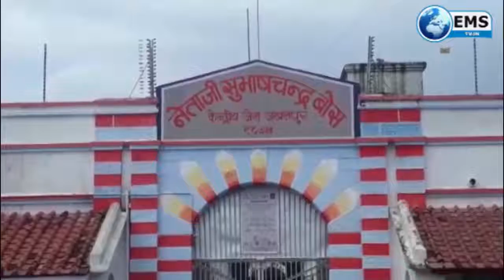janbalpur live जबलपुर लाइव 12 9 19